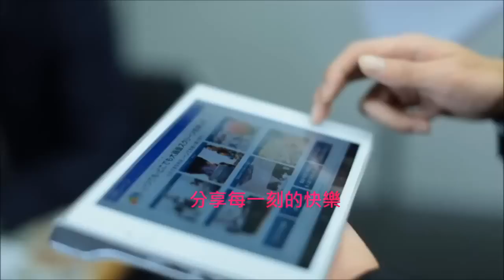Peacock Projector Smart Tablet Projector TP8